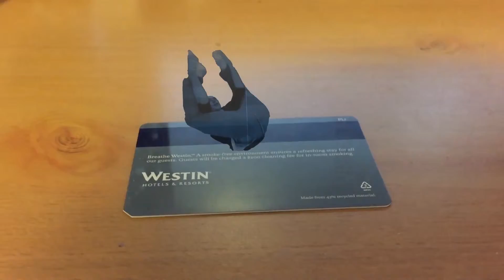New hologram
asdasdasdasdasd